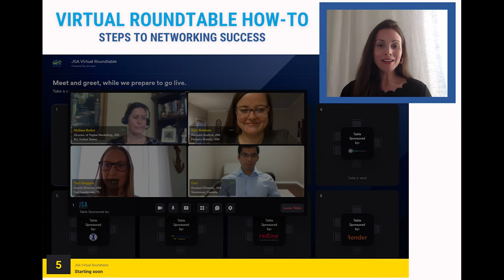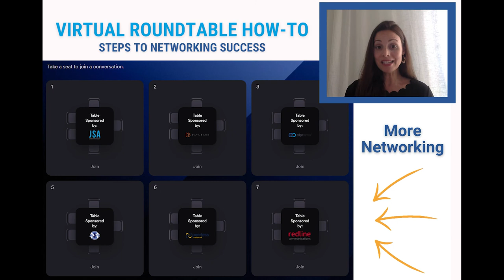JSA Virtual Networking Roundtable Demo Video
JSA’s popular virtual roundtable and lunch event series has expanded to include a first-in-the-industry virtual networking experience. Join us for our monthly event to hear top telecom and data center executives share their insight on the latest trends in the industry, with a unique opportunity to talk face-to-face with other event attendees before and after the panel - all while enjoying a fresh lunch delivered to your door, compliments of JSA (for the first 100 registered industry professionals).